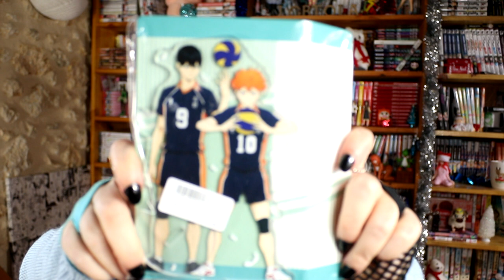Ouverture calendrier de l'avant Manga 2022 - semaine 1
boucle d'oreilles nezuko

figurine haikyuu !